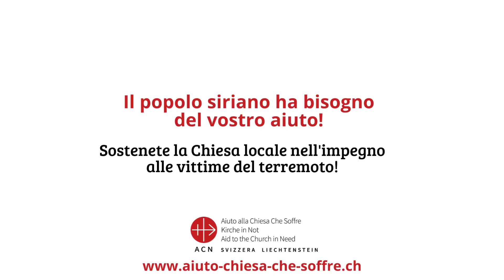Terremoto in Siria: Il popolo siriano ha bisogno del vostro aiuto!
Xavier Bisits, responsabile dei progetti in Siria di «Aiuto alla Chiesa che Soffre (ACN)», racconta la situazione ad Aleppo dopo il terremoto. La Chiesa locale, sostenuta da «Aiuto alla Chiesa che Soffre (ACN)», è accanto ai terremotati e necessita di essere sostenuta.